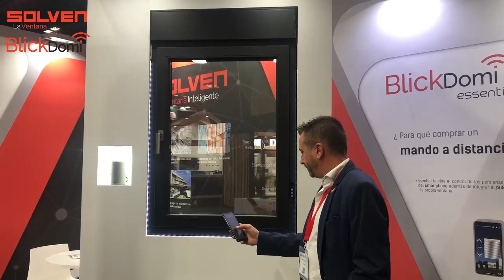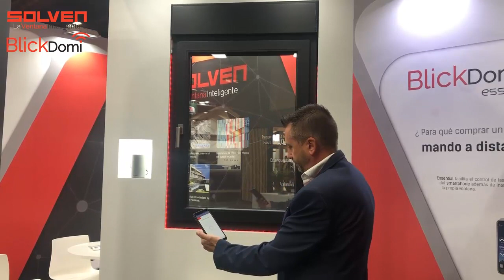Funcionamiento del sistema de Alertas de la Ventana Inteligente BlickDomi.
La Ventana Inteligente BlickDomi desarrollada por Solven, aporta una seguridad extra ya que dispone de un sistema de alertas integrado.
Gracias a este sistema, puedes saber si están forzando las ventanas de tu hogar o incluso si la ventana esta abierta.
Para más información consulta la web de BlickDomi o la web de Solven